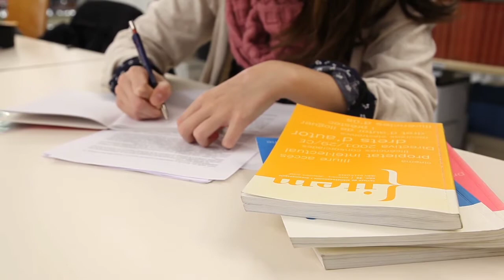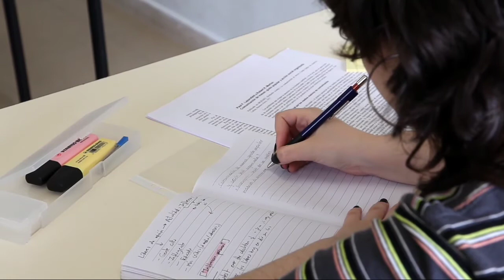How to preperation class 10 term 1 exam 2021 || exam ki taiyari kaise kare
Hlw guys mai apne channel par study and books review and general knowledge and self help se related video upload karta hu ap log mujhe jada se jada support kariye

Hlw guys maine apko is video me How to preperation class 10 term 1 exam 2021 ke bare me btaya h